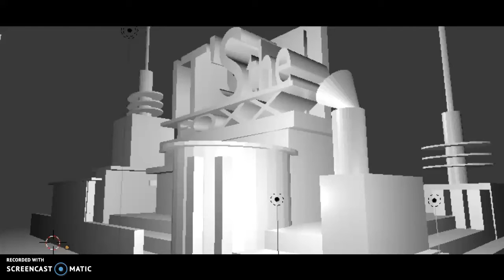Foxx Interactivee [Modified Version]